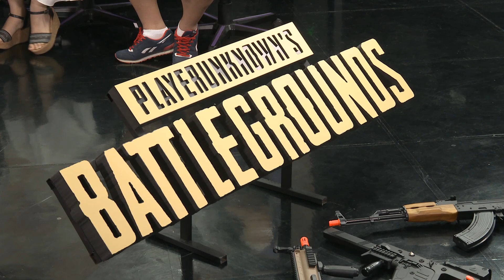#5 똘똘똘이, 그의 배그 실력은 과연? - 스트리머 배틀로얄 5화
쩌는 라인업 등장!

유명 트위치 스트리머들이 최후의 1인이 되기 위해 도전한다!
이번주는 맘보, 똘똘똘이, 인간젤리, 릴카 출격!
최후의 1인에 도전한다!

과연 이들은 마지막에 치킨을 먹을 수 있을까?